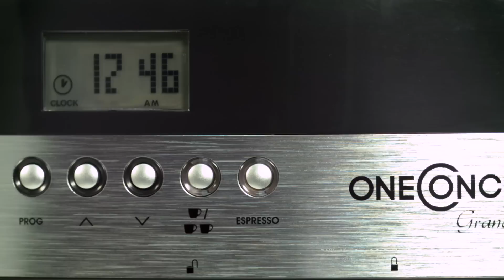oneConcept Grandezza 3-in-1 Kaffeeautomat 1550W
Artikel: 10007540

Der oneConcept Grandezza 3 in 1 Kaffeeautomat ist ein heißblütiger Kaffeevollautomat, der sich in Single Haushalten, Wohngemeinschaften und überall dort wo wenig Platz zur Verfügung steht ansiedelt.

Neben der Zubereitung von regulärem Kaffee versteht sich die oneConcept Kaffeemaschine auch auf die Zubereitung von aromatischem Espresso und sogar Kaffee aus Kaffeepads. Dank der integrierten Dampfdüse mit Milchaufschäumer-Aufsatz sind Cappuccino und Cafe Latte ebenfalls schnell hergestellt.

Um eine schnelle Kaffeezubereitung zu gewährleisten verfügt die Kaffeemaschine über 1550 Watt. Über die programmierbare Timer-Funktion stellt sich das Gerät auf die Schlafgewohnheiten des Eigentümers ein und macht so z.B. direkt nach dem Wecker klingeln brühwarmen Kaffee.

Die Reinigung des oneConcept Kaffeeautomaten gestaltet sich dank den herausnehmbaren und leicht zugänglichen Elementen völlig unkompliziert. Die Kleinteile sind darüber hinaus Waschmaschinen geeignet.